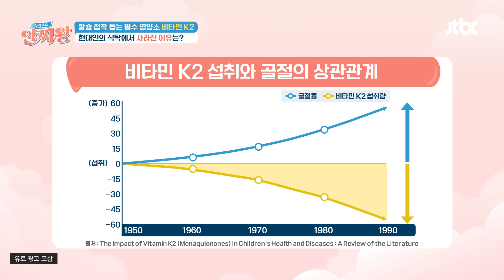칼슘이 뼈에 착! '비타민 K2'를 꼭 챙겨야 하는 이유✨ | TV정보쇼 알짜왕 378회 | JTBC 240718 방송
칼슘이 뼈에 착! '비타민 K2'를 꼭 챙겨야 하는 이유✨